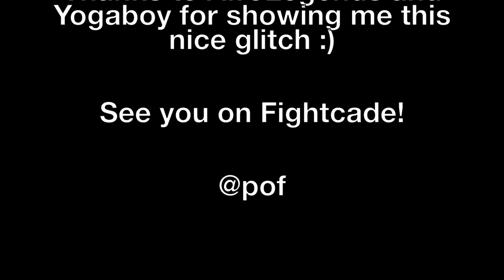SSF2X Boxer Keep Down Charge Glitch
There is a glitch in Super Street Fighter 2 Turbo that allows Boxer to stand up while still maintaining down charge. To do it just hit st.LP, cr.LK, and mash LP while holding down (or down back).
Thanks to AfroLegends and Yogaboy for showing me this tech.

The music is a chiptune remix of Boxer theme done by LHS.